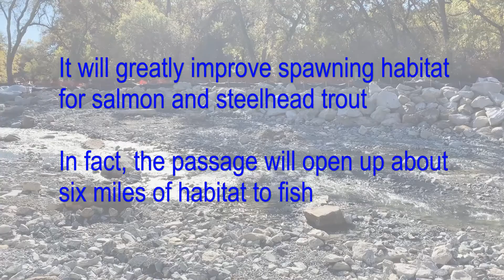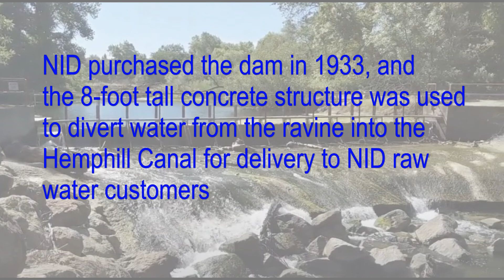Hemphill Fish Passage first flows - November 2022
First flows in the Hemphill Fish Passage - November 2022